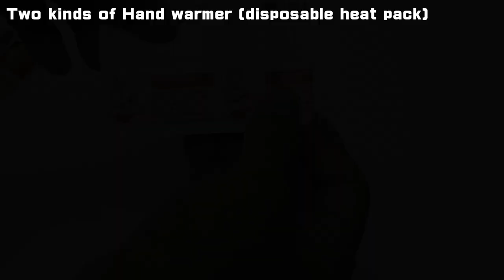Hand warmer(disposable heat pack)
PLAT JDM FISHING TACKLES